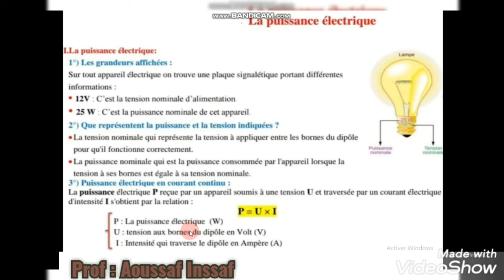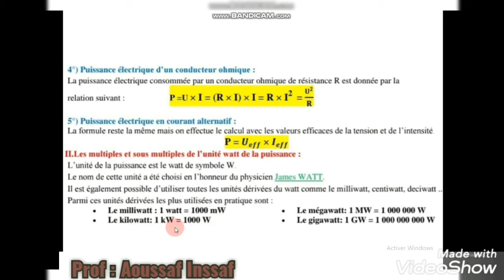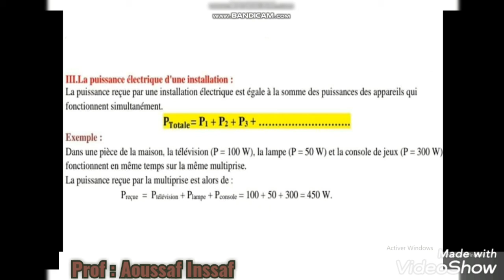La puissance éléctrique